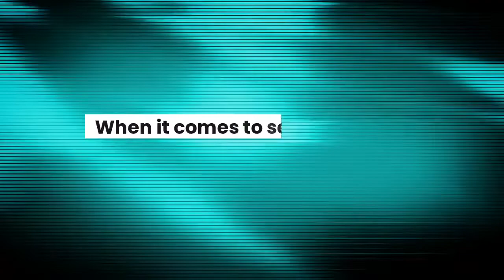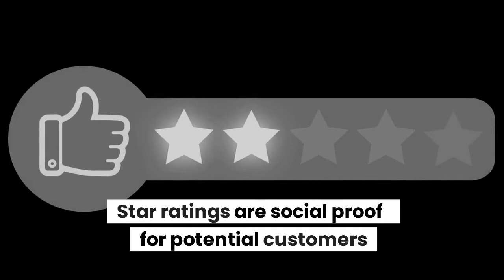👉 Google Loves 5-Star Reviews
If you use Google, then you know how important reviews are. They help you make informed decisions about what to buy, where to eat, and more.
And Google loves 5-star reviews! In this video, we'll show you why get the most out of your Google reviews.

👉 LogicalDM.com 👈

Having a Google presence can help you get more reviews from customers. If they enjoy working with you, they'll likely want to share their positive experience with others. A simple Google listing on your website can make it easy for customers to do so.

Need help? Contact LogicalDM.com for stress free “Done for You” solutions

Positive reviews on Google can benefit your business in many ways. They build your brand and inspire potential clients to purchase your product. They can also help you achieve higher rankings on Google and grow your business. Google also allows anyone to read reviews on any product or service. Therefore, it's essential to have good reviews on Google.

Google looks for reviews on your website as a means to understand the quality of your services. The more reviews you have, the higher your overall rating will be. More reviews also mean more traffic for your business. Google's local map pack will always show businesses with higher star ratings. These businesses also see a 35% higher click-through rate. This means more traffic and more attention from potential customers.